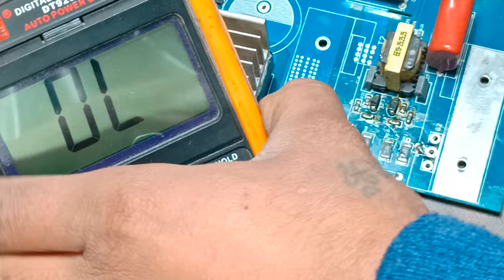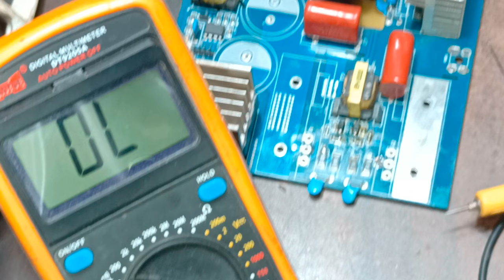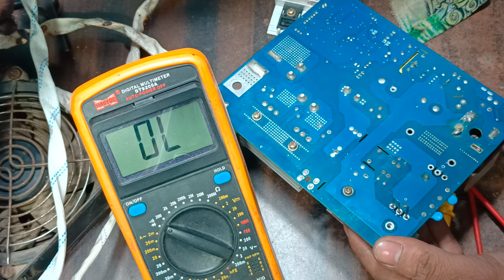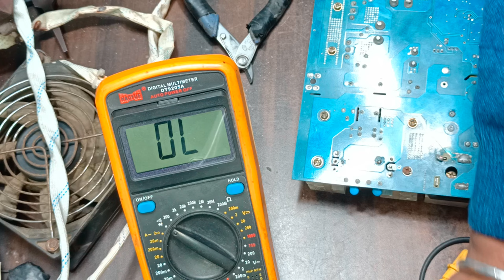welding Machine repair part 2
Shahjahanpur,Akshardham Colony,
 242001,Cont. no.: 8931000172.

Shahjahanpur,Akshardham Colony,
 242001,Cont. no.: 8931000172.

48N60M2 Original Mosfet, 48N60 Original Mosfet Kahan se Kharide, How to This Mosfet Available at Cheap Price.